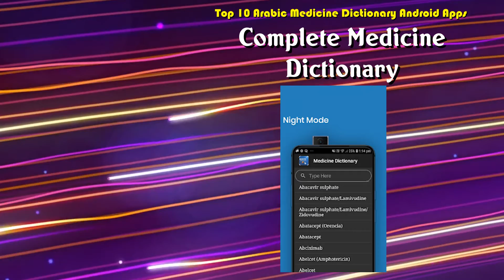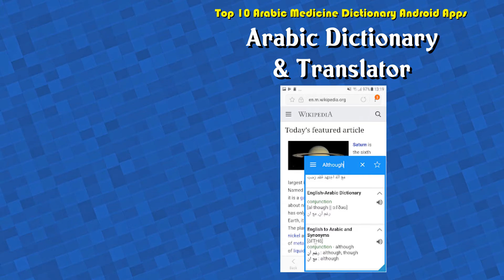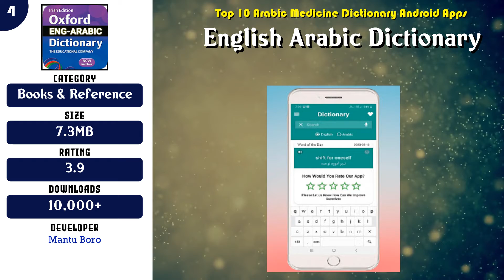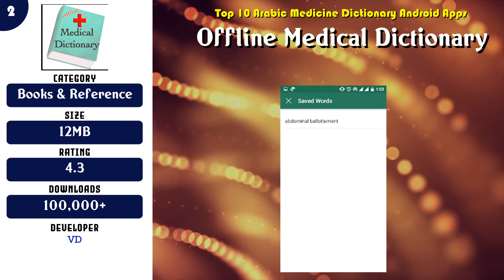Top 10 Arabic Medicine Dictionary Android App | Review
Top rated 10 Arabic Medicine Dictionary Android Apps

Content of this Video:
10 best Free Arabic Medicine Dictionary Android Apps

Most downloaded Free Arabic Medicine Dictionary Android Apps